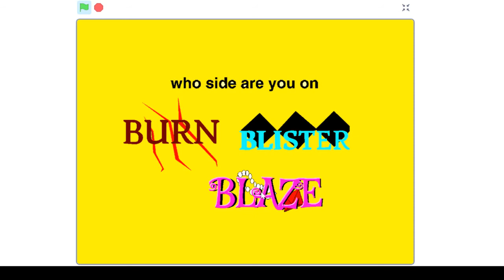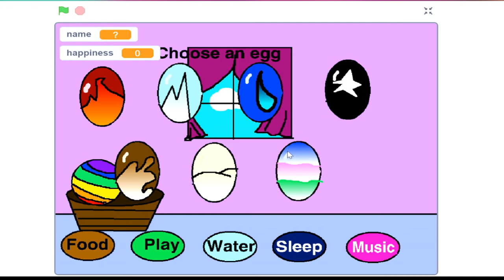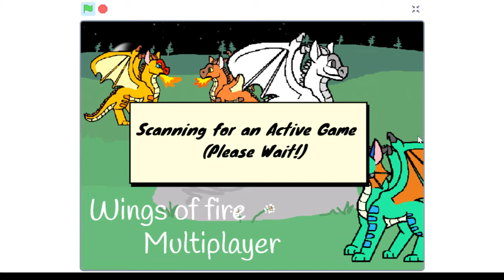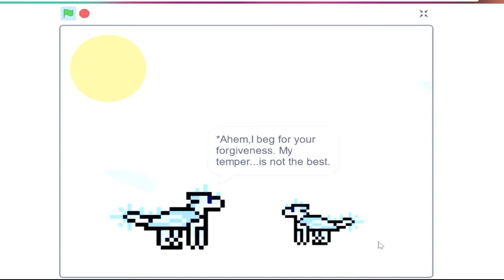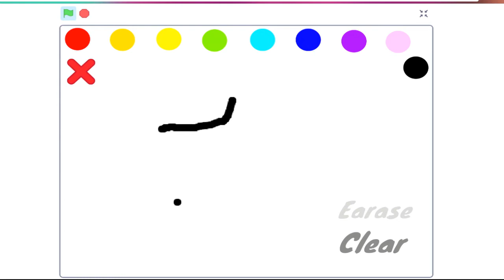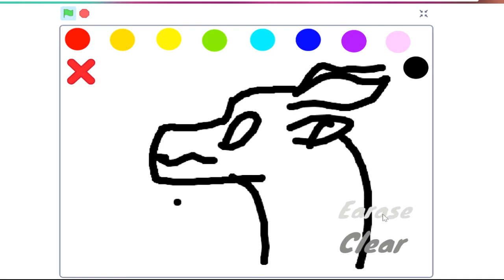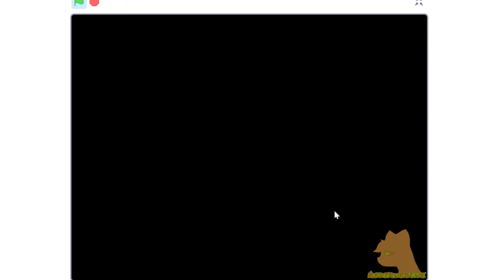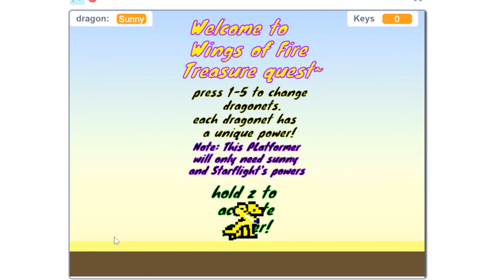『 some more WINGS OF FIRE scratch games 』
the sequel to my most popular vid
i will other vids for some of the games in this vid